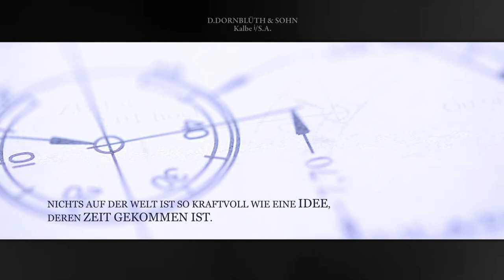D. Dornblüth & Sohn Kalbe i/S.A.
Feine mechanische Uhren in zweiter Generation traditionell von Hand gefertigt. Made in Germany.